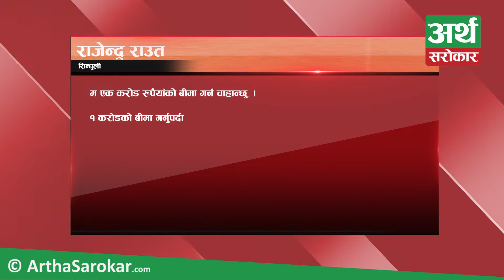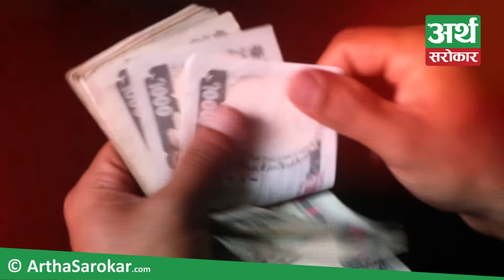१ करोड रुपैयाँको बीमा गर्न कति खर्च लाग्छ ? कति रकमको बीमा गर्दा राम्रो ? Sathi Sanga Beemaka Kura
१ करोड रुपैयाँको बीमा गर्न कति खर्च लाग्छ ? कति रकमको बीमा गर्दा राम्रो ? Sathi Sanga Beemaka Kura

Sathi Sanga Beemaka Kura
A Product of ArthaSarokar.com

Concept /Producer / Director
Suraj Pyakurel

Presenter
Radhika Shrestha

Program Coordinator
Rekha Gwayamaru

Multimedia Coordination
Muna Tamang

Graphics
Amar Majakoti

Voiceover
Diya Chand Thakuri
Suraj Pyakurel

Online Coordination
Rekha Chand

Bureau Coordinator
Sudarshan Shrestha